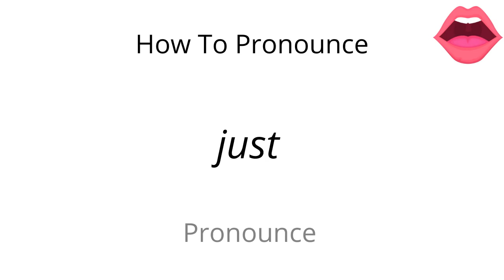How to pronounce just